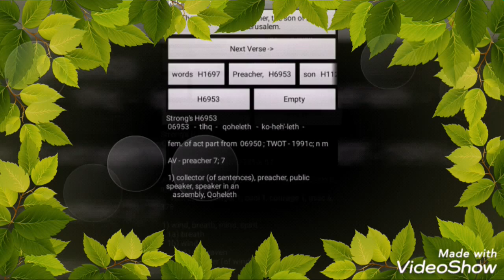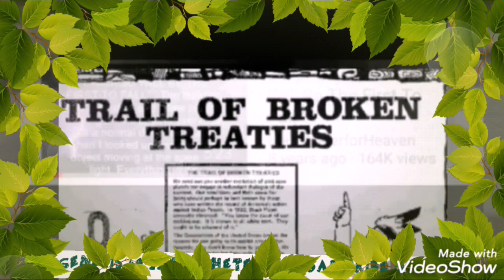PROPHESY AHAYAH SPEAKS💀NO OTHER WAY.PROPHECY 2019 HEBREW ISRAELITES.P~TESS SHABAR TRIBE OF GAD.WW3.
PROPHESY AHAYAH SPEAKS 💀 NO OTHER WAY.PROPHECY 2019 HEBREW ISRAELITES.PROPHETESS SHABAR TRIBE OF GAD.WW3.